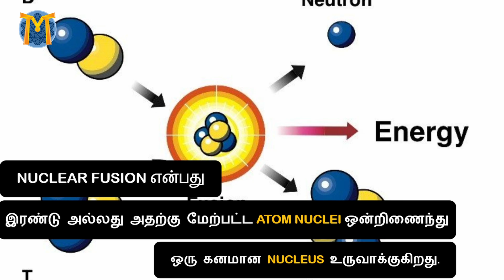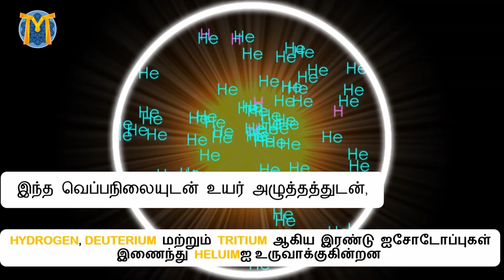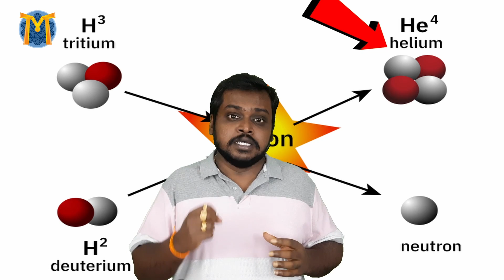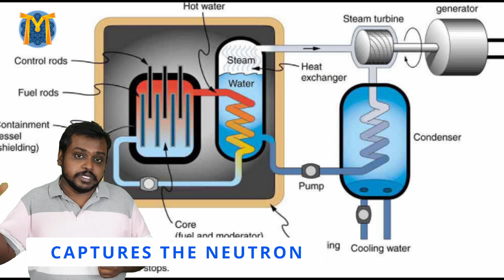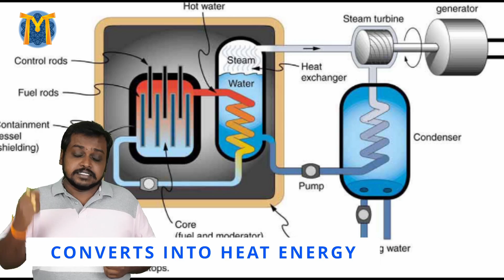Nuclear Fusion Explained in Tamil | Energy | Mechnix | Subscribe🛑 For More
This video explains Nuclear Fusion reactions and How artificial sun will be helpful for future generations with continuous renewable energy. Is this safe and alternative for other energy?  ITER project is significantly improving the nuclear fusion reactor.

இந்த காணொளி அணுக்கரு இணைவு எதிர்வினைகள் மற்றும் தொடர்ச்சியான புதுப்பிக்கத்தக்க ஆற்றலுடன் எதிர்கால சந்ததியினருக்கு செயற்கை சூரியன் எவ்வாறு உதவியாக இருக்கும் என்பதை விளக்குகிறது. இது பாதுகாப்பானதா மற்றும் பிற ஆற்றலுக்கு மாற்றா?